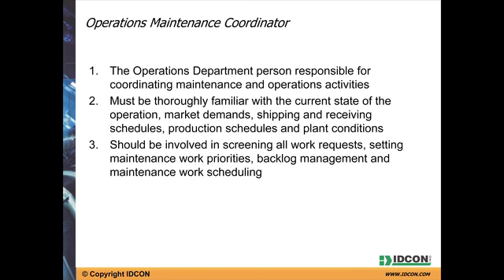Operations Maintenance Coordinator Role (OMC)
The Operations Maintenance Coordinator (OMC) is a vital role of a partnership oriented manufacturing/processing organization. the OMC is responsible for being a liaison between the operations/production side and the maintenance side of the organization.